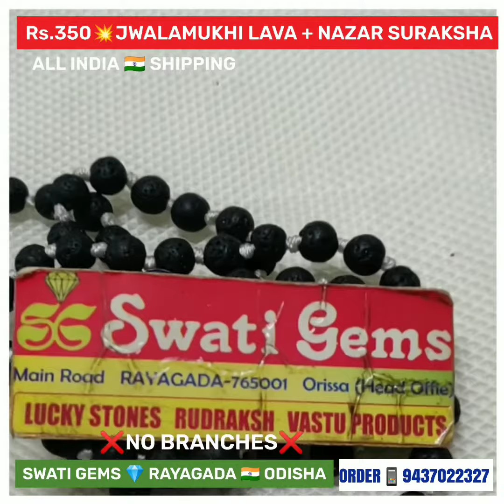Rs.350💥 NAZAR🧿 JWALAMUKHI LAVA MALA ज्वालामुखी नजर జ్వాలాముఖి దృష్టి ଜ୍ୱାଳାମୁଖୀ ଦୃଷ୍ଟି জ্বালামুখ নজর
Rs.350 💥 NAZAR 🧿 ➕ JWALAMUKHI LAVA MALA 📿 3 + 78 = 81 BEADS

🧿 NAZAR BEADS for OVERCOMING EVIL EYES & SPIRITS

💥 BEAUTIFUL BEADS SPECIAL KNOTS

🔺 INCREASES
🔺BOOSTS BODY
🔺 REMOVES DEFICIENCY of ALL ELEMENTS IN BODY
🔺ALL AGES MALE FEMALE
🔺WORKING or NON WORKING
🔺BODY & MIND
🔺INCREASES

👉 Rs.50 EXTRA for ALL INDIA 🇮🇳

💥PAYMENT OPTIONS
🏛️ BANK  DETAILS:

SWATI GEMS
RAYAGADA
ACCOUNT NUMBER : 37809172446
IFSC CODE: SBIN0000169
BRANCH CODE: 0169

31000+ FOLLOWING

MAIN ROAD
Near SBI MAIN BRANCH
Opp MASJID
RAYAGADA - 765001

❌ NO BRANCHES ❌

WE PROVIDE PERFECT
💎 GEMSTONE ANALYSIS
📿 RUDRAKSHA CONSULTANCY
at
👉 PAYMENT of  Rs. 350/-
💥 25 TO 35 PAGES

💥SEND YOUR
👉NAME
👉DATE
👉TIME
👉PLACE OF BIRTH
👉BODY WEIGHT
👉 ADDRESS + PIN CODE
to

💥THE REPORT shall be DOOR DELIVERED to YOUR ADDRESS

60 TO 90 PAGES REPORT
in
📒 ENGLISH
📒 HINDI
📒 ODIYA
📒 TELUGU